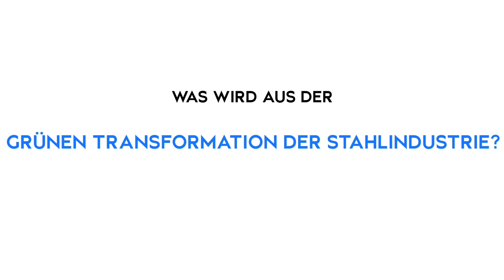4 Fragen an Hans Jürgen Kerkhoff, Wirtschaftsvereinigung Stahl